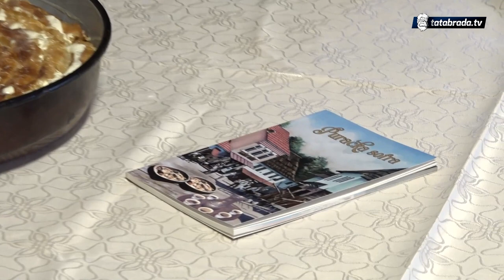Lagana za stomak, a još lakša za pripremu: Kupusnjača po starinski